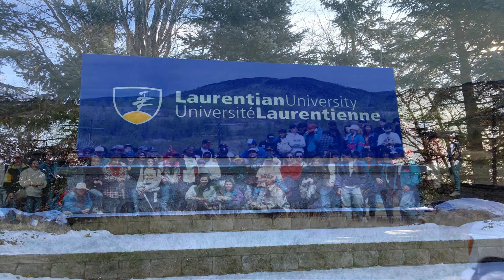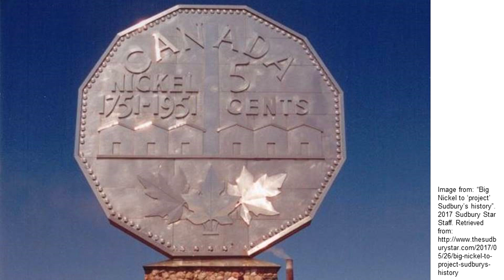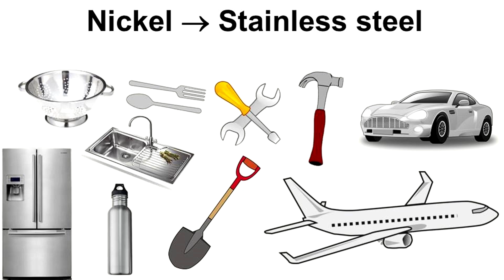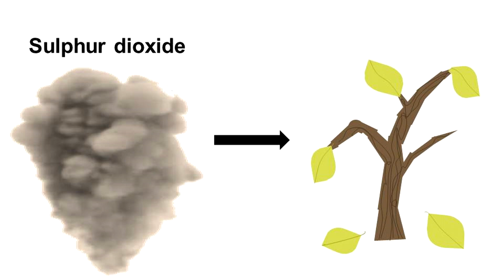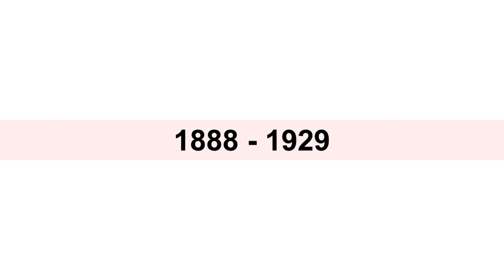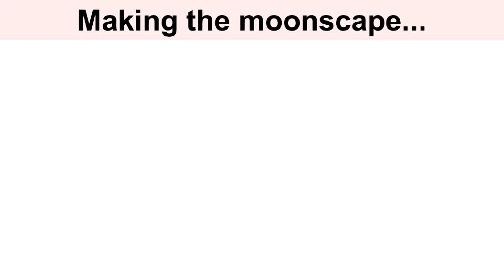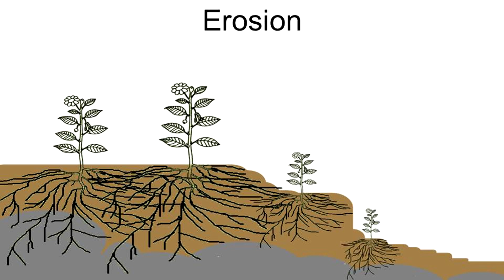Chapter 1: The ‘Moonscape'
The science and history of Greater Sudbury’s world renowned Regreening Program is now available in video format.

These videos (separated into 4 parts) were organized by VETAC, City Council’s Advisory Panel on the Regreening Program and is suitable for students grades 4 through 12. Addressed throughout these videos are topics key to both the Regreening Program and the Ontario Curriculum, including Biodiversity, Environmental Stewardship, and the Interconnectedness of Systems.

Infamous for our "moonscape" the City of Greater Sudbury was once one of the single greatest point sources of sulfur and ‘acid rain’ on the globe. Now Greater Sudbury is a leading global example of how scientists and the broader community can work together to restore damaged landscapes.

Chapter 2: The Roots of Regreening
Chapter 3: Biodiversity and Modern Regreening
Chapter 4: Working Together for a Greener Future